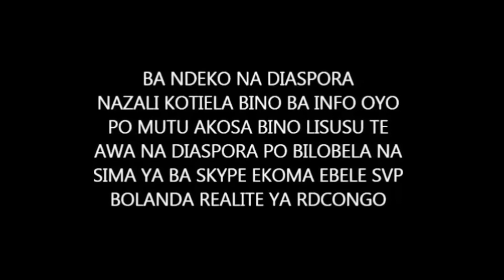Debat en directe de kinshasa basi pe ba violaka mibali kaka mibali te...